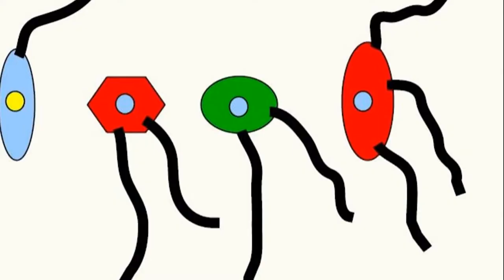TRENURI (Întrebări_21) (Seria ”Să ne gândim ! ”)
Clipul răspunde, în prima parte, întrebării ”Sunt razele Soarelui care ajung la Pământ paralele ?”
Sunt aduse dovezi în sprijinul paralelismului.
Partea a doua pune trei întrebări legate de deplasările trenurilor între două localități.

LINK-uri